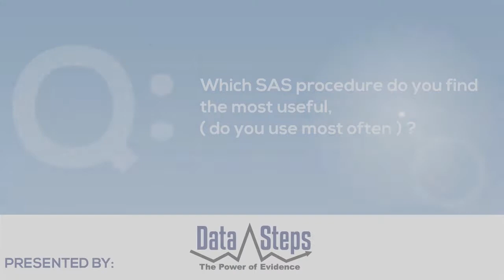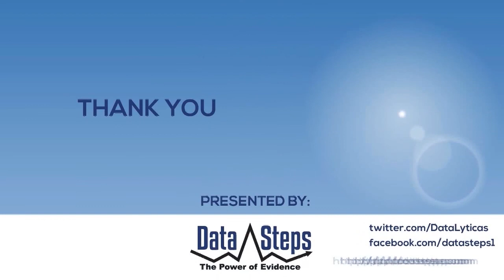Interview Prof DAVE A. DICKEY, SAS Book Author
Prof Dave A Dickey is a SAS Guru hailing from Cincinnati, Ohio. Along with Professor Wayne Fuller, he developed the Dickey-Fuller test, which has been cited 45,000 times in scientific literature. He has worked at both the NC State University Department of Statistics and the U.S. Census Bureau, and he is a member of the American Statistical Association. His suggestions for upcoming SAS programmers include those that have helped him tremendously, such as learning about program data vector. He also speaks about the value of networking and talking to others in the field, sharing your knowledge and learning from them in return. Finally, he talks about the importance of just playing around with SAS and experimenting, and attending SAS meetings around the world. He also goes into detail about PROC ARIMA, his favorite, as it has the Dickey-Fuller test in it, and how it can be used for mathematical forecasting.

TO KEEP UPDATED ON US..